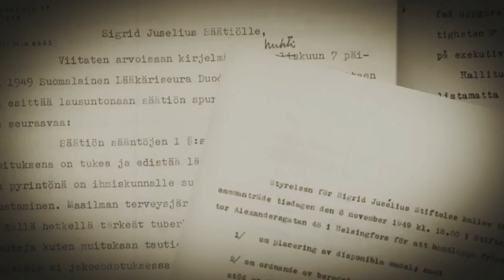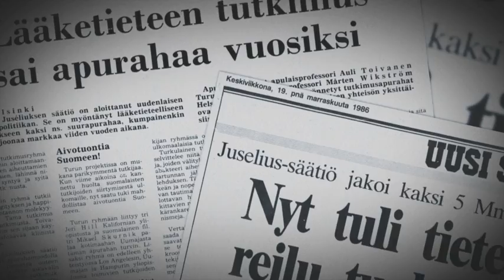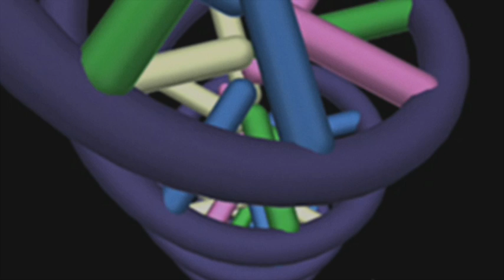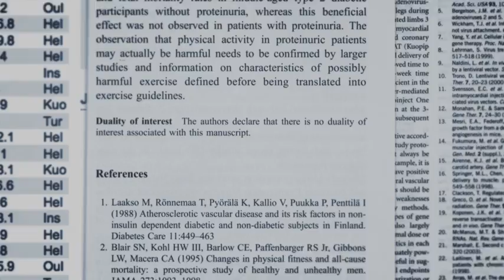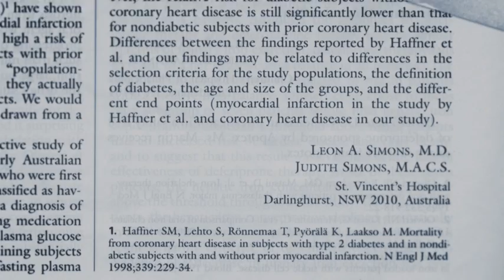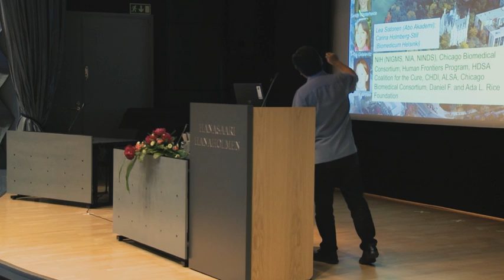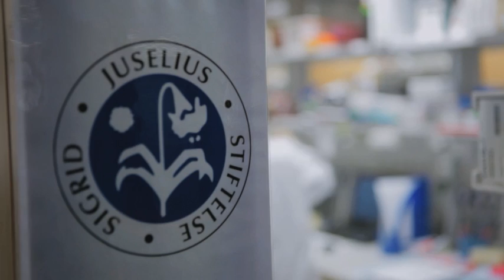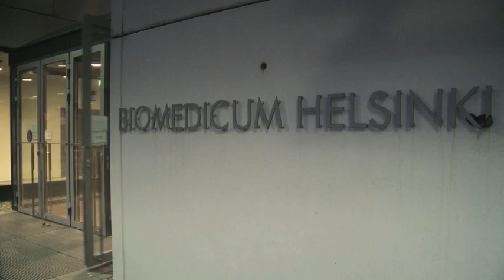12 minuutin video Sigrid Juséliuksen Säätiöstä